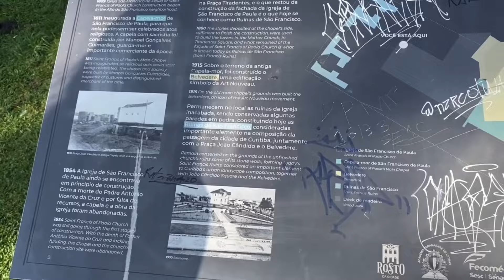Nice Walk Around Curitiba, Passeio por Curitiba, Afro-Brasileiros Em Parana Legendas Brazil Pt 25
Aprenda mais sobre A Linha Preta no link abaixo